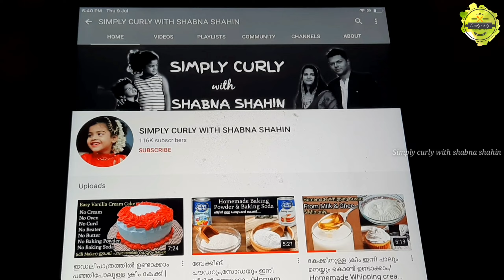ചക്കക്കുരുവും പഴവും മിക്സിയിൽ ഇങ്ങനെ ചെയ്തു നോക്കിയേ..ക്രീം തോറ്റ് പോകും അത്രക്ക് രുചിയിൽ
Join No In My Social Platforms